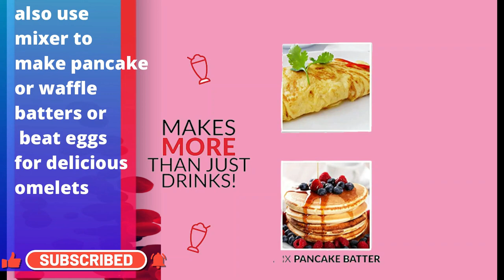Nostalgia Two Speed Electric Coca Cola Limited Edition Milkshake Maker and Drink Mixer|| review 2023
Product title :
Nostalgia Two-Speed Electric Coca-Cola Limited Edition Milkshake Maker and Drink Mixer, Includes 16-Ounce Stainless Steel Mixing Cup and Rod, Red

Product description :

Brand Nostalgia
Color Red
Special Feature Induction Stovetop Compatible

RETRO DRINK MAKER: Both fun and easy to use, it brings the old-time ice cream parlor right the kitchen - perfect for making milkshakes, malted milks, soda fountain drinks and even healthy protein shakes and smoothies
POWERFUL MIXER: Equipped with a 100-watt motor, this 2-speed mixer makes it easy to customize your milkshake thickness
MIXING CUP & ROD: Unit is built with a durable 16-ounce stainless steel mixing cup and mixing rod, and has a weighted base for added stability
EASY TO ACCESS & CLEAN: Tilt-back head makes this easy to clean and easy to access
VERSATILE: Does more than just make drinks. You can also use mixer to make pancake or waffle batters or beat eggs for delicious omelets.
The Nostalgia MLKS100COKE Two-Speed Coca-Cola Limited Edition Milkshake Maker brings the old-time ice cream parlor right into the kitchen while making any Coke collector envois. It makes it easy to mix up a wide variety of milkshakes, malted milks, soda fountain drinks and even protein shakes and smoothies. Equipped with a 100-watt motor that's built with a durable 16-oz stainless steel mixing cup and mixing rod, this unit has a weighted base for added stability. The tilt-back head will allow you to easily access the mixing bowl so you can clean up any messes quickly. Blending choices are endless and can easily be catered to your preferences. Simply make sure to add liquids first and then remaining ingredients. Whenever you begin blending, set it to low and speed up if needed.